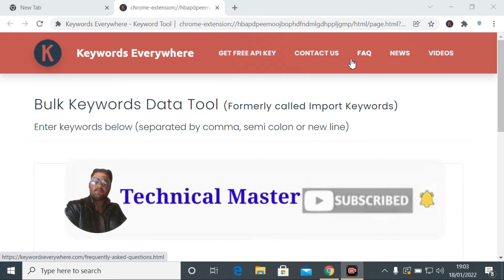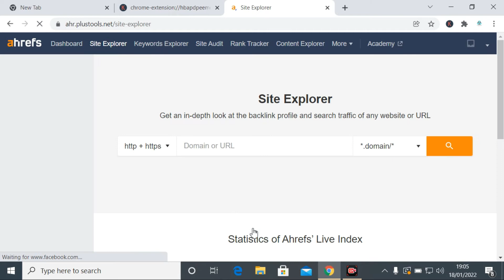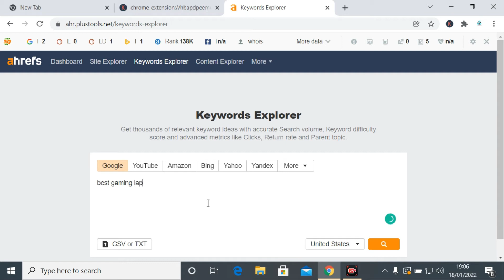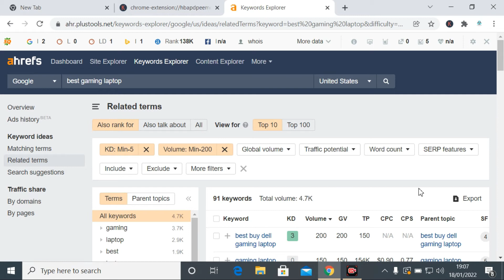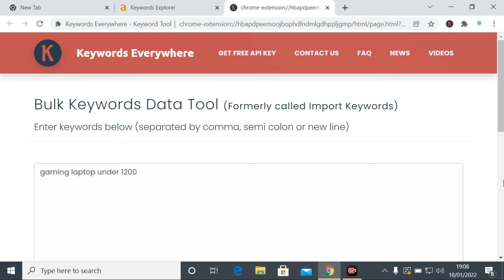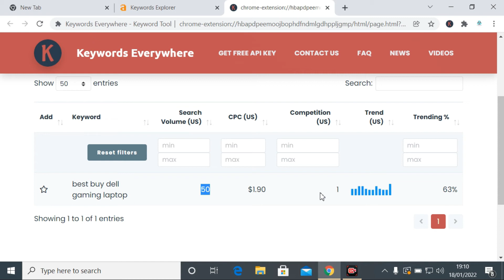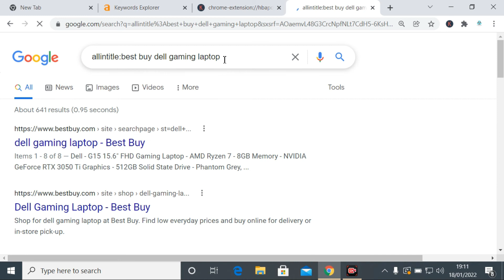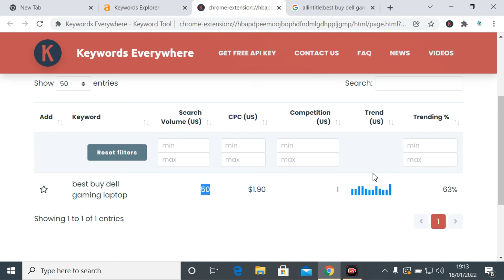How to keyword research in 2022 with Keywords Everywhere|Keywords everywhere tutorial in Hindi/Urdu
Now a days everyone want decent keyword research to rank their website on Google' first page to receive massive amount of traffic and earn money online.

In this video i am telling about How to keyword research in 2022 with Keywords Everywhere.This Keywords everywhere tutorial in specially designed for Hindi and Urdu language fans.